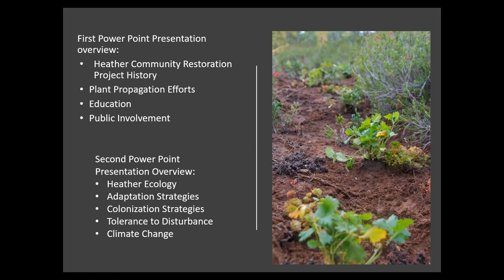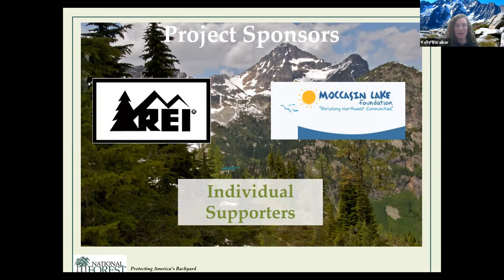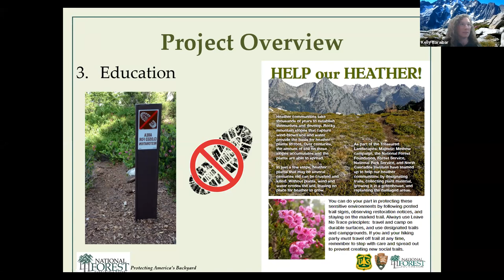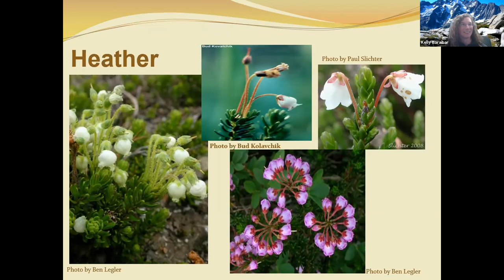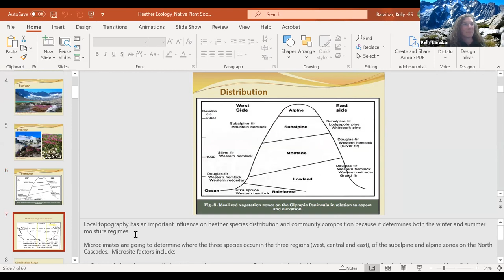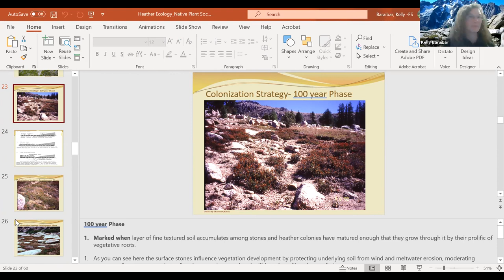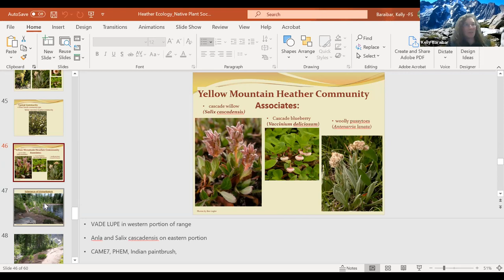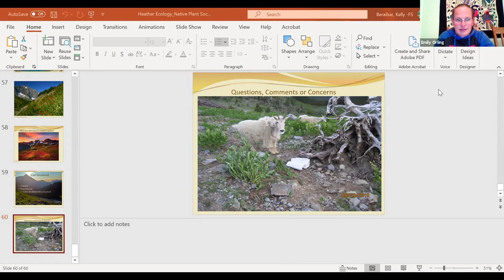Heather Ecology and Restoration Efforts, with Kelly Baraibar, USFS Biologist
Heather provides some subalpine plant communities with the essential requirements to exist in harsh conditions. They form hardy mats which trap soil, water and nutrients, and provide protection for other plant species to establish. Yet it only takes about 20 footsteps to cause a heather mat to begin to die, leading to the unraveling of the subalpine community in which it exists. Kelly will present the ecology of the heather species found in our area, species distribution, colonization strategies, heather adaptations, climate change, and other fascinating facts. Her talk will also cover restoration efforts in popular day hike locations along the North Cascades Highway and challenges posed in the face of upward trends in the recreation.

Speaker Bio:
Kelly Baraibar, U.S.F.S Botanist in Winthrop

Kelly is the District Botanist on the Methow Valley Ranger District in Winthrop.  Her career began with the Forest Service nearly 25 years ago as a wildland firefighter.  She spent the summer fighting fire while saving money to travel the world in the winter months.  When she grew weary of rappelling out of helicopters, Kelly decided to hit the books and complete her degree at the University of Washington.  Kelly was the last graduating class at the U of W to earn a degree dedicated strictly to Botany.  Soon after graduation, she was offered a permanent position on the Okanogan-Wenatchee National Forest.   Her first job as a permanent was spent between the Wenatchee River Ranger District and the Methow Valley Ranger District.  After a summer season, she transferred to Okanogan to work with the Forest Service Ecology Program.  In 2010, she accepted the District Botanist position on the Methow Valley R.D.  Kelly enjoys paddle boarding with her daughters down the Methow River in the summer, and skiing as much as she can in the winter.